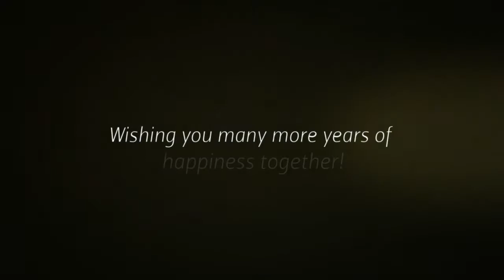Laura & Elliot Anniversary Photography by Chiko